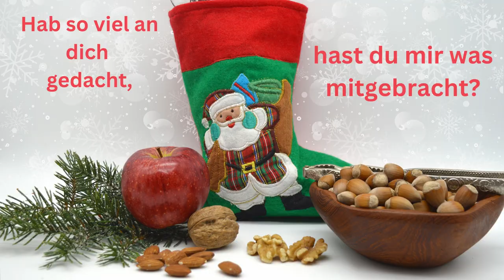Adventskalender - 6. Türchen - Nikolaus - Grußvideo